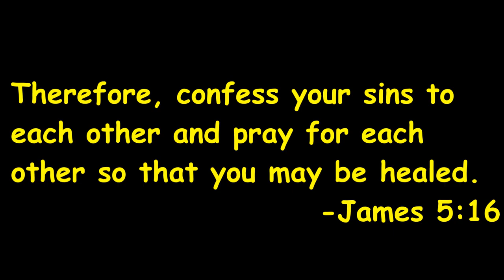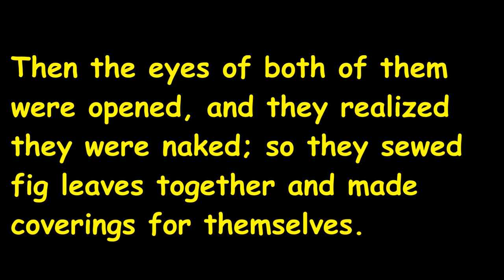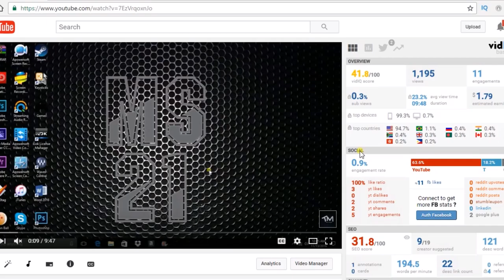THE IMPORTANCE OF CONFESSION! | Testify Talks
On this segment of "Testify Talks" I speak on the subject of confession and why it's so important to believers and followers of Christ!

1) Forgiveness [1 John 1:9]
2) Spiritual Growth [Proverbs 28:13]

How do you confess?

1) Physically (to each other or to God) [James 5:16]
2) Mentally (internally)

Consequences of not confessing

1) Shame [Genesis 3:7-8]
2) No Growth [Proverbs 28:13]
3) Stress [1 Peter 5:7]

Testify-Music's "Live 2 Worship" EP, is now available everywhere!

Music Publisher: WB Music Corp.
Music Publisher: EMI April Music Inc

Music Taken from: "Confessions Part II - Confessions Special Edition Version" by Usher